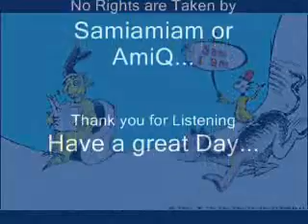You & I as sung by Samiamiam and AmiQ.wmv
No Rights or Credits are taken by Samiamiam Or Ms AmiQ in ANY Way.. Thank you for your Requests and Thank you for Listening if ya do...